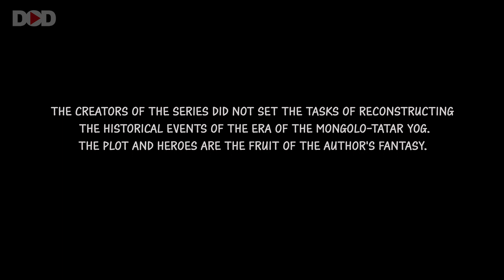The Golden Horde : Episode 14 - Hindi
Presenting Hindi Episode 14 Of "GOLDEN HORDE" - Exclusive Web Series  (Action Series, Thriller Series, Hollywood Hindi Dubbed Series, War Web Series) "GOLDEN HORDE" Exclusively on Dimension On Demand - DOD Sit back & enjoy!!

Berke tells Aizhan that her lover will die. Aizhan does not deny communication with Nikolka. Now in love, she's rid of her fear of death. Berke is in a frenzy; they will both die, but first she looks at the sufferings of her lover. Zeyneb recovers from the plague. She is being cared for by a huge black fire eater who immediately likes a lively and sweet girl.